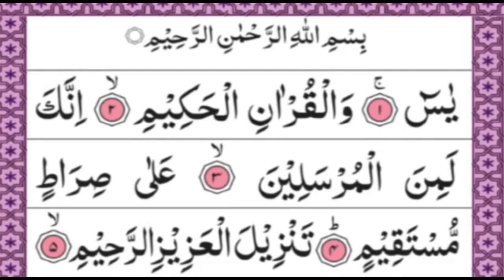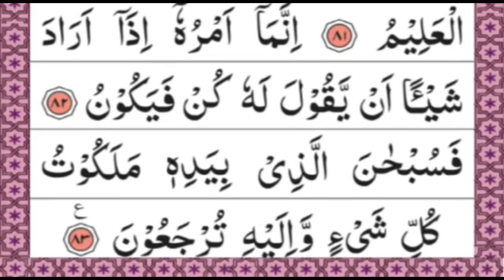00.46 surah yaseen full ll complete🕋surah yaseen ki tilawat by qari muzammil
00.46 surah yaseen full ll complete🕋surah yaseen ki tilawat by qari muzammil

quran
quranic supplications
supplications from quran
surah al fatihah
supplications for illness
quran verse,surah rahman
surah rehman,supplications for illness
quran verse
shorts
rabbana supplications
surah mulk
supplications
surah yaseen
surah baqarah
surah al baqarah
supplications for illness
quran verse